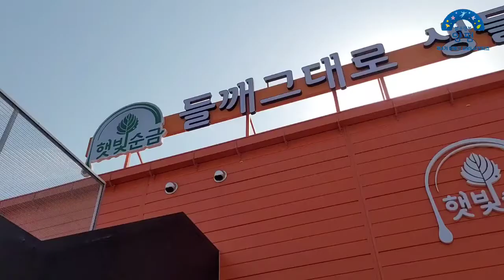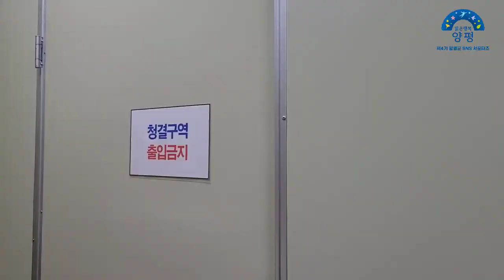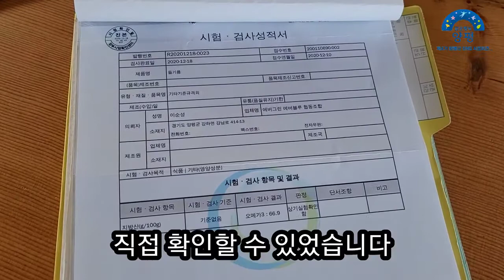깨끗해서 믿을수있는 생들기름! 에버그린 에버블루[양평군](제4기 SNS 서포터즈 류선)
깨끗해서 좋다, 신선해서 믿을수 있다
들깨 그대로 100% 국산 들깨 생들기름!

양평의 특색있는 중소기업!
에버그린 에버블루 협동조합의 생들기름 많이 사랑해주세요~!

★ 만든이 : 양평군 제4기 SNS 서포터즈 류선 ★